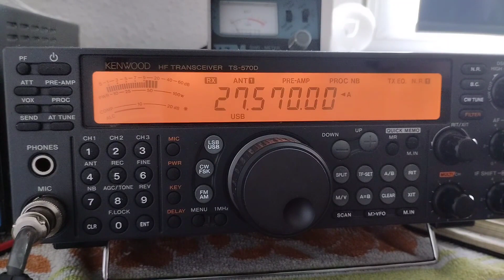29CBI55 North Ireland 11m 29/04/2024 15:40MESZ 13:40UTC